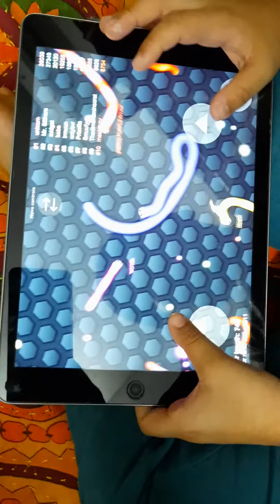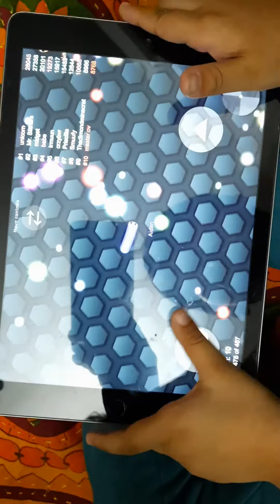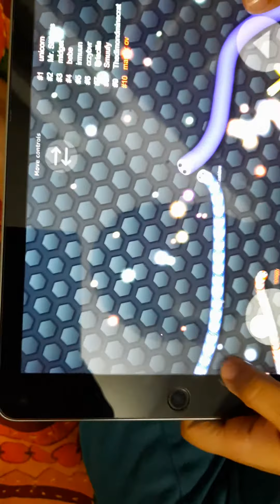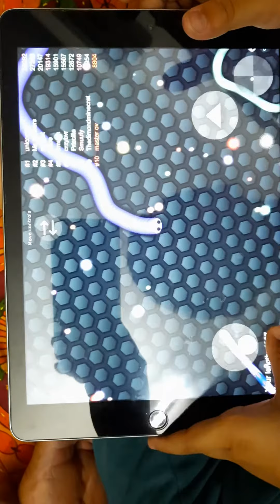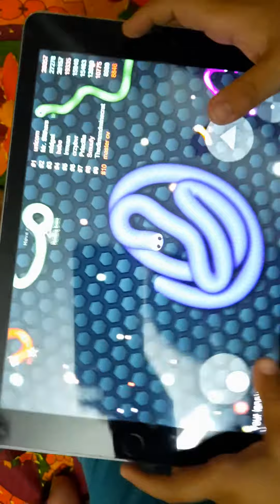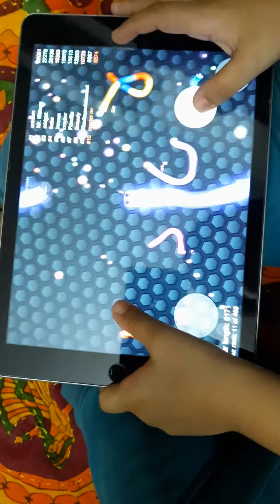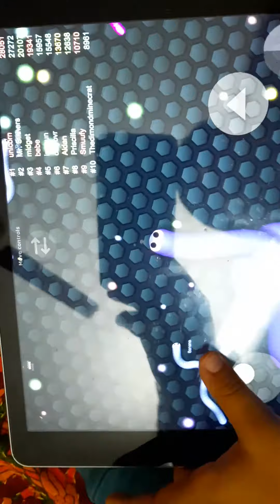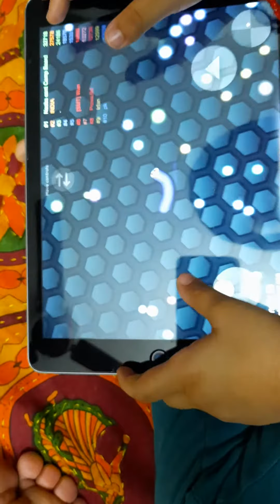SLETHER IO RAGE GAME BY YATHARTH